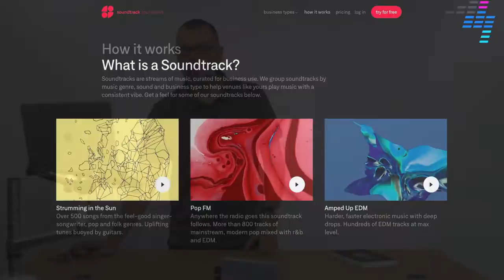Is Technology KILLING DJing?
Hologram DJs are a thing now - don't believe us? Check out this week's live episode with Phil Morse to see it in action, and let us know what you think of it in the comments...